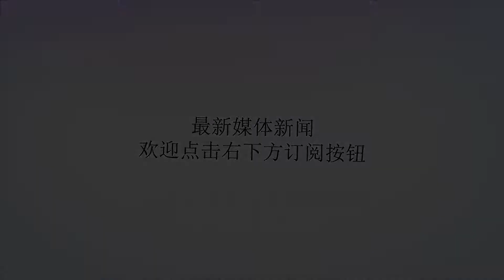三航母时代即将来临？两位权威专家，敲定003航母两大重磅消息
谢谢！002航母近日，随着中国首艘国产航母首航顺利归来，外界对这艘航母多久能形成战斗力表示十分期待，就连辽宁舰都开始向国产航母真诚喊话，期盼002早日加入航母阵营，同辽宁舰并肩作战，002航母基本尘埃落定，所有人都聚焦于中国第三艘航母的进度。对于中国第一艘辽宁号航母，从2012年交付中国海军，6年时间下来，已经从基础课目训练完成向实战化水平的蜕变，据中国海军军事专家尹卓表示，如果现在接到作战任务，辽宁舰拉出去就能打，这就不言而喻了。辽宁舰虽然是中国从乌克兰购买的二手航母，但是在这个本体上中国加入了自己的设计元素，完成了中国海军拥有航母战斗群的伟大梦想，而短短6年时间能够形成初始战斗能力，这种从零开始的奇迹放在任何一个国家都不可能实现，而即便是美国最先进的福特级核动力航母形成战斗力也要经过4到5年时间。辽宁舰舰载机相比辽宁舰，有业内人士分析指出，002型国产航空母舰幸运得多，但同样面临着船体设计、动力系统以及各种装备制造的考验，更重要的是，在超负荷运转下航母的稳定性、续航能力能不能创造惊喜，但有一点可以肯定的是，002型航母比辽宁舰形成完全作战能力的周期短得多。据媒体此前分析称，中国辽宁舰上有这样一个画面，在辽宁舰的甲板上，出现了编号为201、202的新型歼-15舰载机，有分析称，这极有可能是辽宁舰为002训练舰载飞行员，此前军事专家李杰曾披露，辽宁舰之所以训练那么繁忙，除了自身要加大舰载飞行员的数量，还要为国产航母培养飞行员以及足够实用的舰载机。003航母模型关于中国003航母，外媒称这是一艘可以和美国10万吨级福特号航母相匹敌的现代化航母，而据军事专家宋忠平表示，按照中国武器装备“装备一代、研制一代、预研一代”的发展规律，002进入海试阶段也就意味着第二艘国产航母003可能完成了研制工作，将开始建造。此外，还暴露出一大看点，那就是这艘航母的舰载机将一步到位直接采用电弹起飞、平直甲板设计，吨位至少在8万吨以上，而这一猜测也得到了中国另一军事专家梁芳在官方媒体的证实，并且还透露歼-31、甚至歼-20战机都可能登上航母。(疆封)